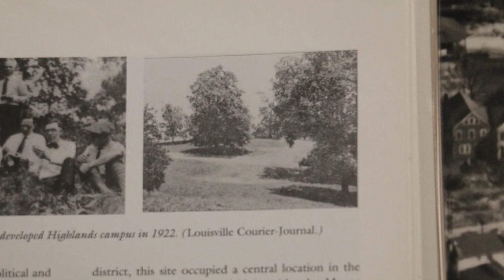Tom Owen - UofL history #1 Campus location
Tom Owen tells us how UofL's Belknap Campus wound up in south Louisville instead of the Highlands